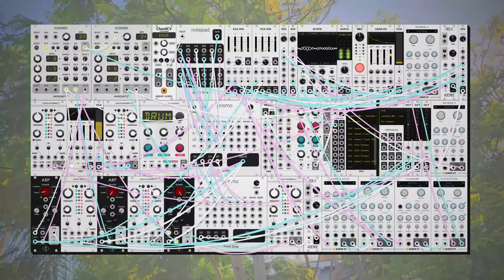dawn bree - don't give up yet (modular synth ambient)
playing around with something understated in phrigian today. i mostly learned why i don't go that far down the modes that often. overall a fun challenge to keep everything together but wow is it a tiring place to hang around. overall this one just makes me want to take a nap, which i see as overall a good thing. i'm a big nap fan these days.

progression is a i-III-II, i used this once before like two months ago and wanted to revisit it today. the song ended up surprisingly similar to the other one with the same progression that i did. interesting how that happens. anyways i hope you like this one, let me know what you think! :)